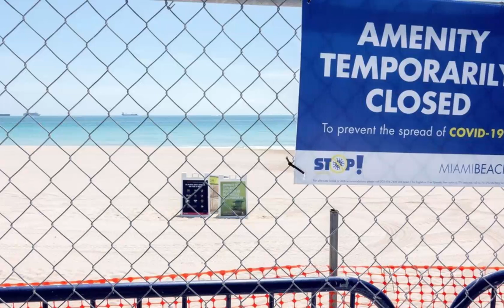EE.UU… toque de queda y récord de contagios hoy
En Miami decidieron poner coto a la pandemia cerrando las playas y metiendo toque de queda

Los casos en el país se multiplican y el virus tomó nuevas cotas, al marcar récord

En este video te cuento lo que está pasando en EE.UU.

RECUERDA...
1. No compartas información falsa, engañosa, tendenciosa, amarillista...

2. Busca medios y profesionales de la información reconocidos. Desconfía de canales, plataformas o web que solo buscan clic, like o monetizar a costa de informaciones incompletas, erradas, inventadas o falsas.

3. Los periodistas no pueden venderse a un medio, un político, ideología, un fin, para destruir o enmascarar la realidad.

4. Exija como consumidor de información, objetividad, equilibrio informativo y las dos caras o versiones de la noticia. No la que interesa al que emite la información, para formar una visión sesgada o incompleta de la realidad.